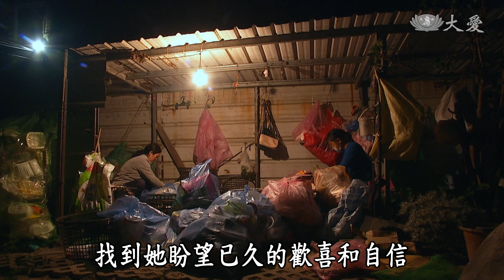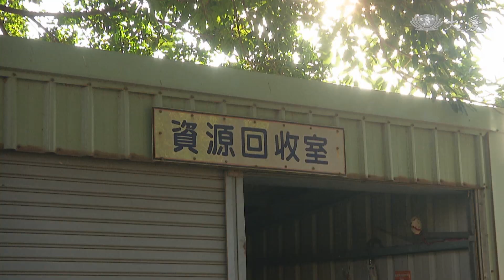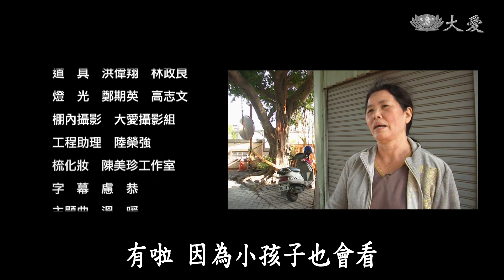【草根菩提】20191219 - 阿母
為了兼顧志業和家業，吳雅庭每天清早四點就出門做環保，在做志工當中，她體會到前腳走後腳放的道理，也漸漸放下過去的埋怨。

(01813978)